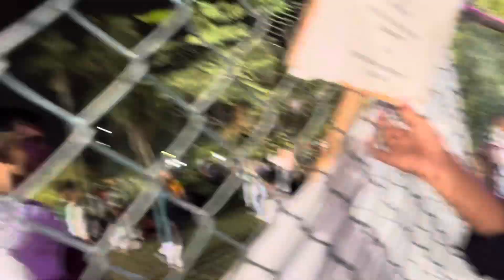Governer House Me Police Walo Ne Pakr Liya | Kashan Rao